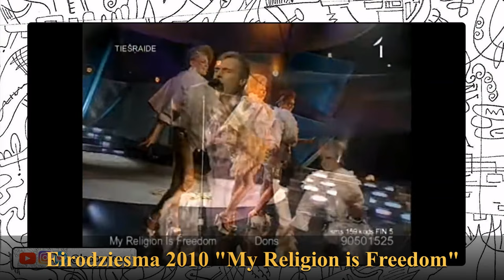Dons "Hollow" REACTION - Latvia Eurovision 2024 - Supernova winner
Dons was the winner of Supernova and will represent Latvia at Eurovision 2024 with the powerful song "Hollow", what do you think about it?
00:00 Dons "Hollow"
02:50 Reaction
08:49 Final thoughts
🙋🏻‍♀️Hi! My name is Laura, I'm a Eurovision fan from Spain, I started following the contest in 2002 with Rosa and I haven't been able to quit😄 Also I'm a visual artist, therefore I pay a lot of attention to the visual part of the Eurovision performances. So here you'll find Eurovision performance reviews, reactions, tops, drawings and more! So you are more than welcome to 👉SUBSCRIBE and become a member of this channel to help me out so I can keep doing this🙏🏻❤️ you can also use SUPERTHANKS 👉Follow me on instagram for more Eurovision content^^ 👉Support my content with donations or purchasing my arts
Eurovision Song Contest 2024 in Malmö, Sweden. Contestants list
Albania - Besa Kokëdhima - Zemrën n'dorë
Belgium - Mustii
Georgia - Nutsa Buzaladze
Greece - Marina Satti
Netherlands - Joost Klein
United Kingdom - Olly Alexander
Ukraine - Jerry Heil & Alyona Alyona "Teresa & Maria"